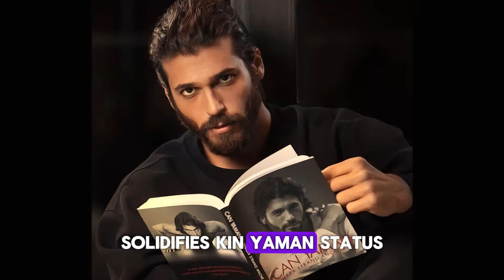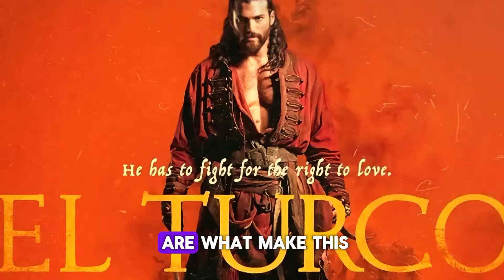Can Yaman Returns from MIPCOM a Millionaire: Here's the Reward He Received!